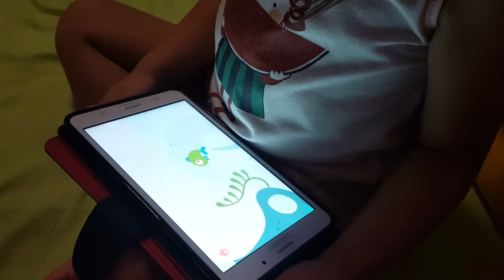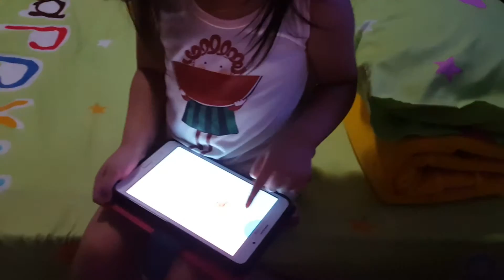Sago Mini Fish Game